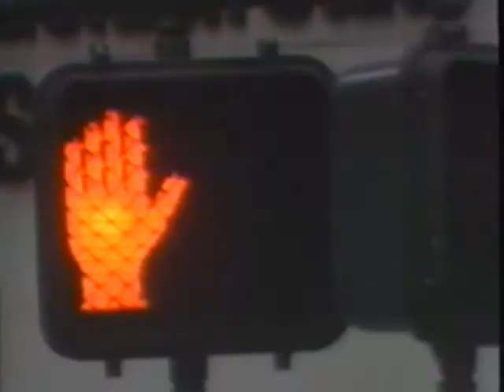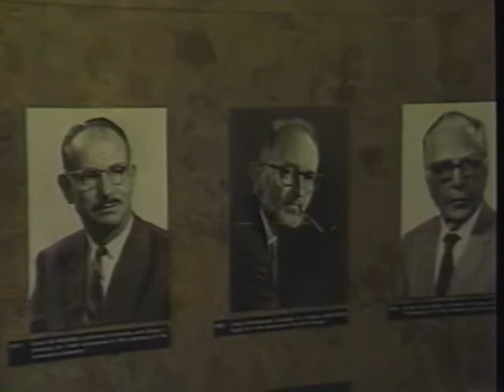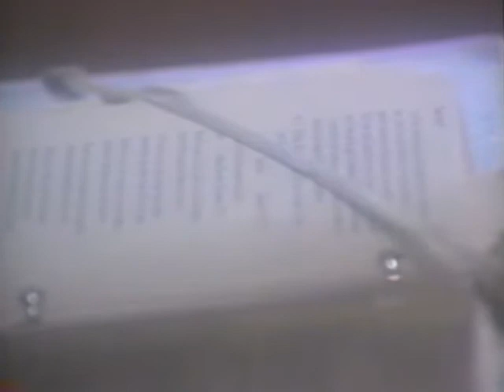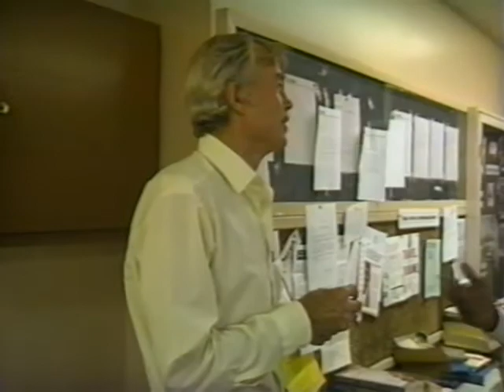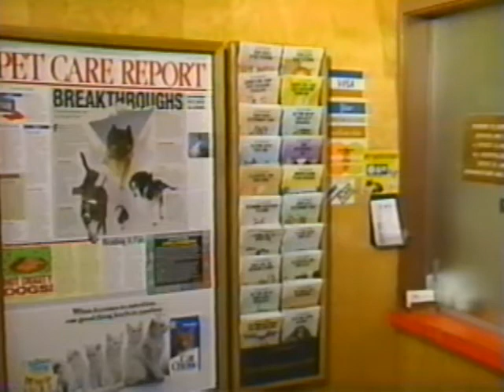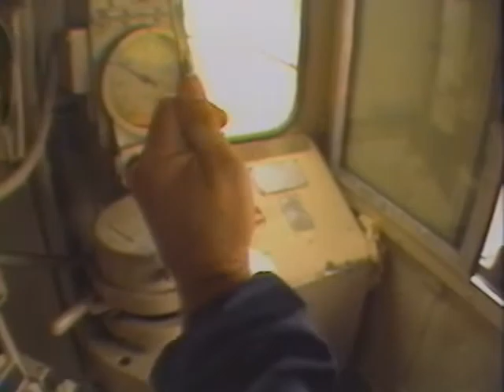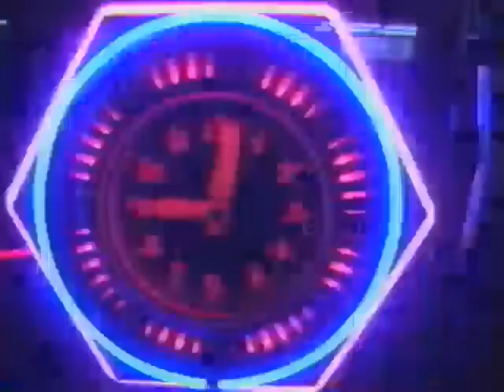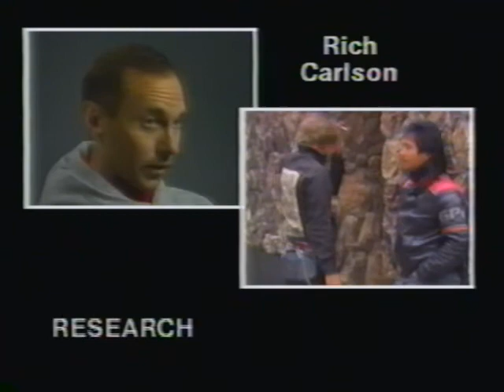It Happened One Day San Francisco Friday August 22, 1986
I worked as an audio recordist with photojournalist Bob Brandon. We were one of a handful of camera-audio  crews  capturing in one 24 hour period  some of the glorious beauty and broad diversity of life in the Bay Area.   Friday August 22, 1986
Directed by Ken Swartz,
 Ed Bogus Music Score,
 Robert Campos Associate Producer
  KRON TV San Francisco
Working Class Man Lacy J. Dalton music
Full credits at end